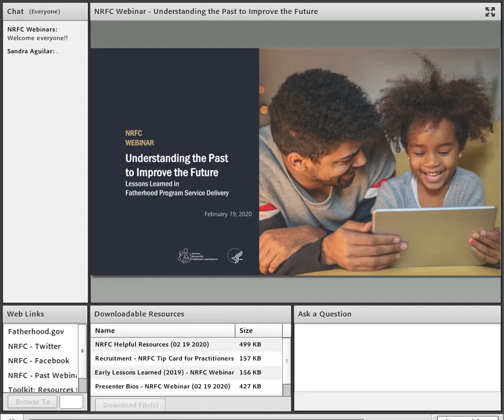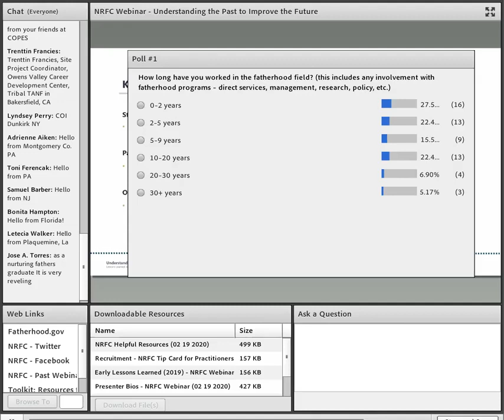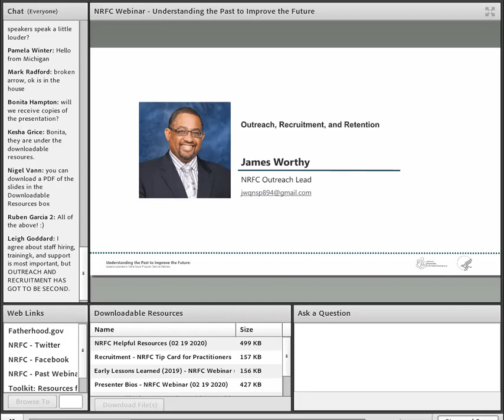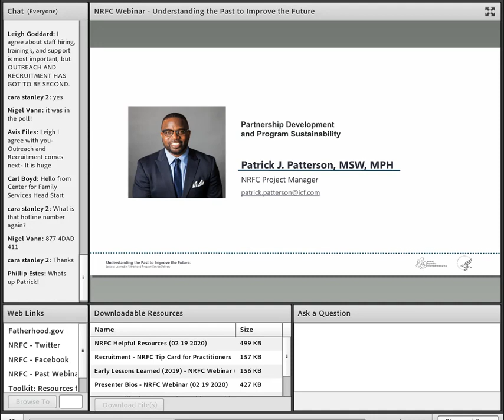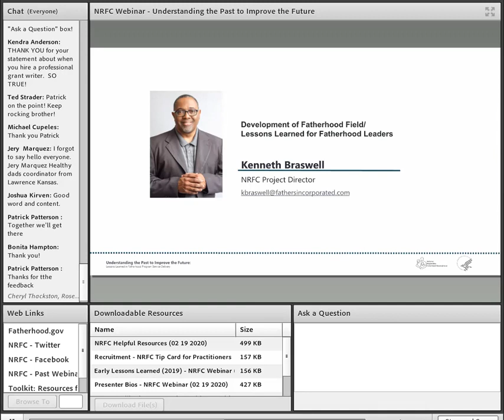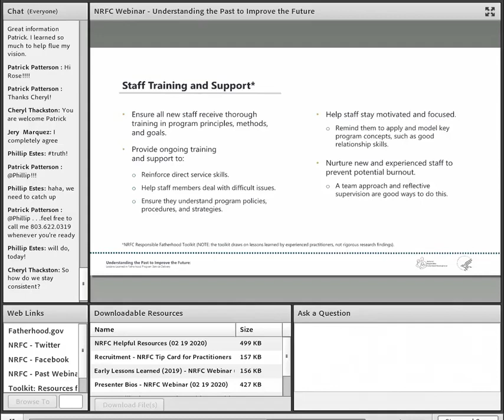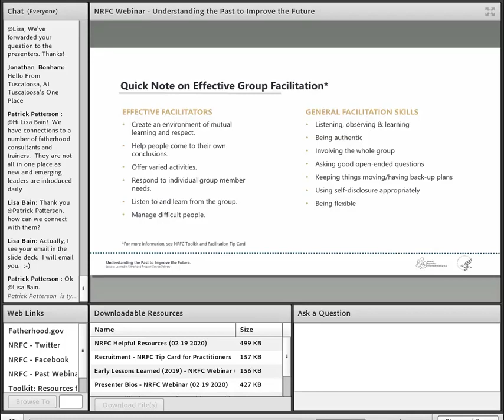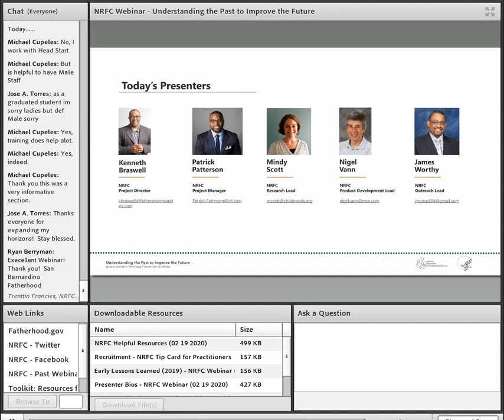Understanding the Past to Improve the Future Lessons Learned in Fatherhood Program Service Delivery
This webinar explored lessons learned from fatherhood programming over the last 30 years. The National Responsible Fatherhood Clearinghouse (NRFC) compiles these lessons to help others in the field. NRFC staff shared lessons learned from their work in the field and highlight key resources, including the Responsible Fatherhood Toolkit, which was developed specifically for practitioners. Webinar attendees learned about program components that must be carefully considered and delivered in any fatherhood program context, such as effective group facilitation, partnership development, outreach and recruitment, and staff training and support.